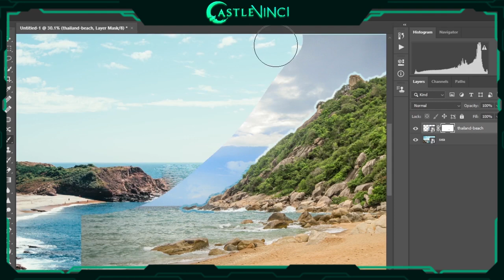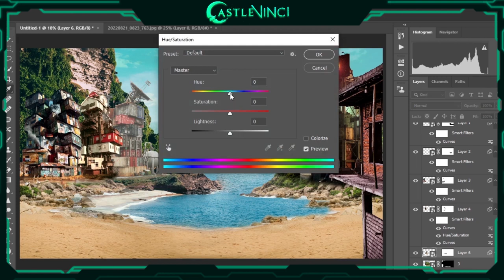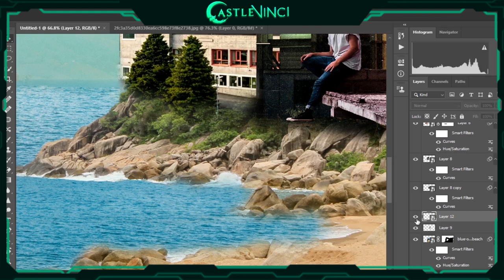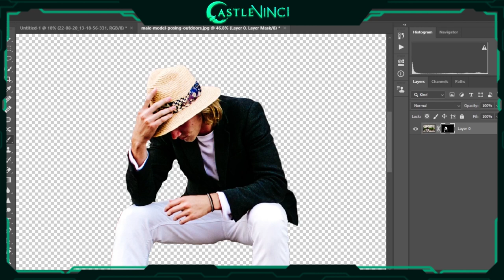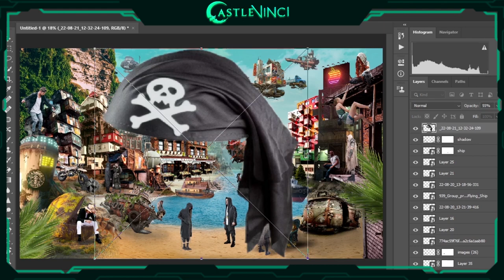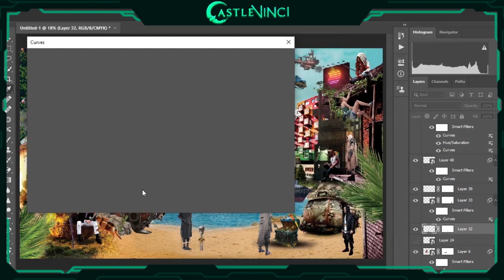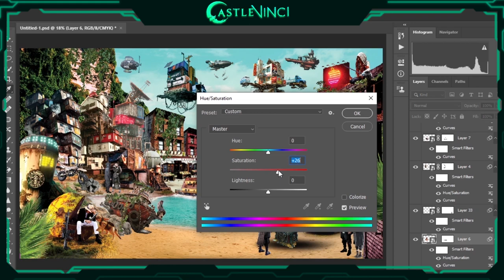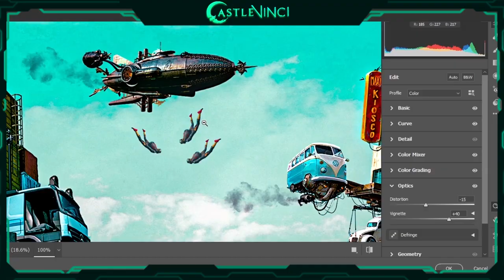I made a pirates island for vacations in photoshop | manipulation speed art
I made a pirates island for vacations in photoshop
# manipulation speed art I'm Davinci and today I'm going to make a pirates island But from a different perspective ,This picture is not in a specific Time period such as the past and the future as you can see there are cars and ships and modern cars and modern flying ships
The idea of designing this island as a place where many people from different places and times come for vacations it's a fictional idea and a good story.

Details 👌
Project Name - Pirates Island

Work With Photoshop & Camera Raw

Number Of Used Images - 62

Total Number Of Layers - 109

PSD File Size - 942 MB

Art Work Size - 5120x3000 PX (118.11 ppcm) Rbg

ARTIST ESLAM DAVINCI

I will See U in My NXT Video
BYE BYE.

► MUSIC INFO  ______________________________________
ARTIST Ansia Orchestra